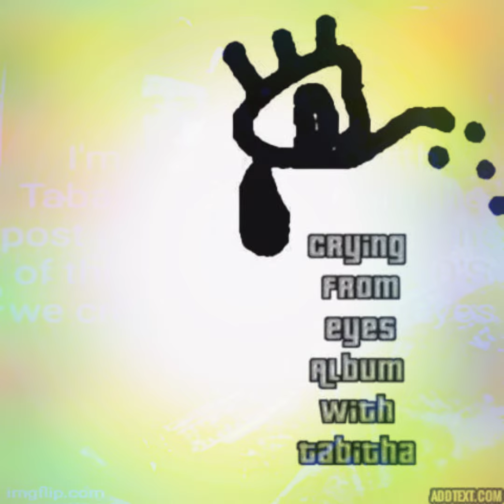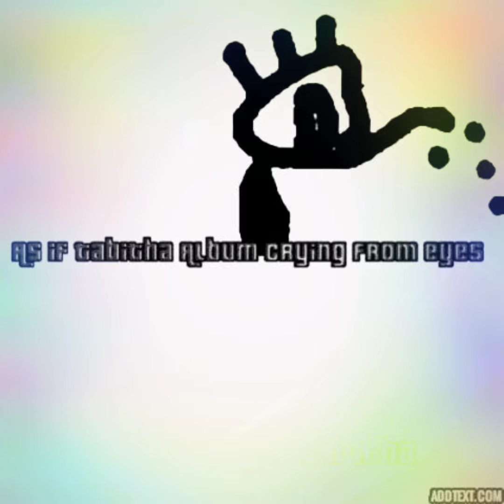November 6, 2022